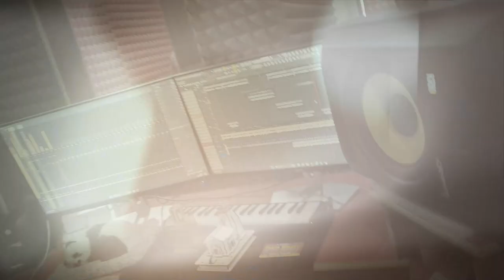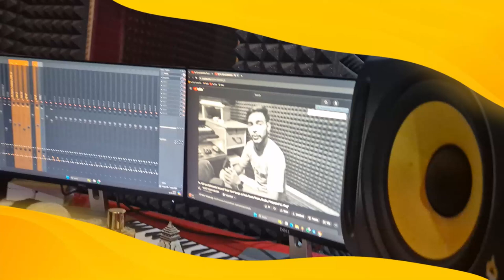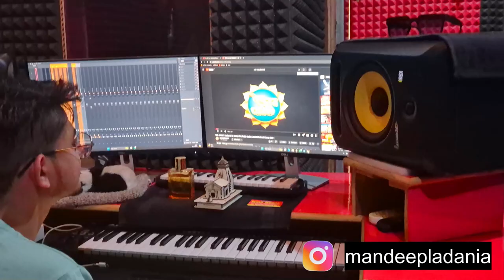DP ka Dost Aaya Studio Mein | DP Ne Ki Bhut Badiya Editing Vlogs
Welcome to our latest video! In this exciting episode, DP's friend makes a special visit to the studio. Watch as DP showcases his incredible editing skills, transforming raw footage into a masterpiece. This video is packed with tips, tricks, and behind-the-scenes insights into the world of professional video editing. Don’t miss out on the fun and creativity!

 / mandeepladania